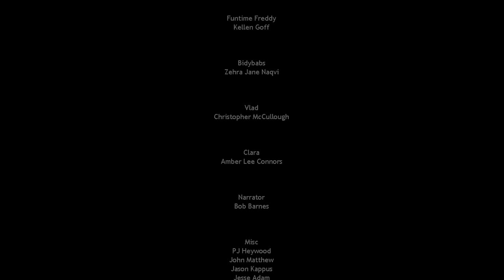Five Nights at Freddy's Sister Location | NIGHTS 4 AND 5! (Ending)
Yo Dawgs, what's up?! I Have some Five Nights at Freddy's: Sister Location for you all to enjoy!

About the Game
Welcome to Circus Baby's Pizza World, where family fun and interactivity go beyond anything you've seen at those *other* pizza places! Now hiring: Late night technician. Must enjoy cramped spaces and be comfortable around active machinery. Not responsible for death or dismemberment.

This Episode
In this episode of Five Nights at Freddy's: Sister Location, we play through nights 4 and 5. Unfortunately, after two hours, I could not beat night 4 and gave up. I skipped night 4 and moved on to night 5 and reach the ending of the game... and what an ending it was!